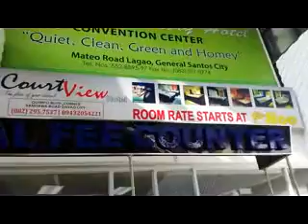BENNY BIEGE TEAM 82915 Mother Check in